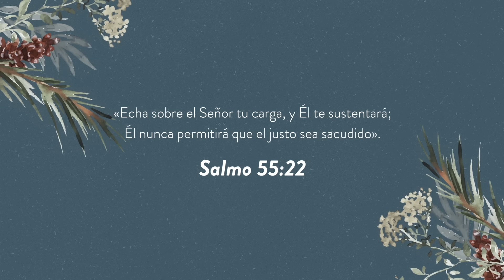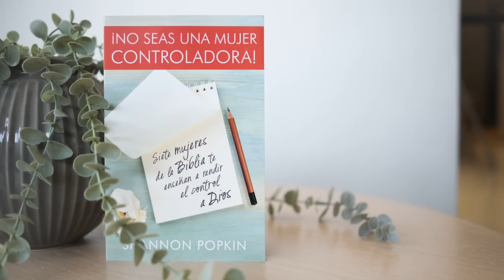¿Eres controladora?: Choque de titanes: Agar | Arraigadas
En el episodio de hoy de Arraigadas, estaremos viendo un choque de titanes, veremos la historia de Agar del libro «No seas una mujer controladora». ¿Alguna vez te has sentido como Agar, atrapada en una situación sin control? Únete a nosotros mientras Yamell y Nicole conversan cómo entregar nuestras ansiedades a Dios y confiar en Su plan, en lugar de intentar controlarlo todo. No te pierdas este episodio.